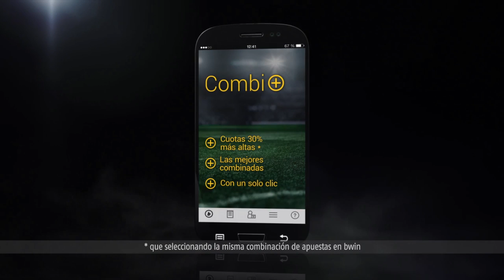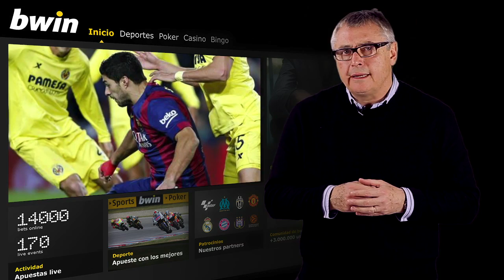FC Barcelona: La previa del clásico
Mañana domingo disfrutaremos de una nueva edición del gran clásico entre FC Barcelona y Real Madrid.

El Fútbol Club Barcelona lleva el papel de favorito debido a los últimos resultados, ya que quizás este en su mejor momento, exceptuando el partido en Ipurua cuando Luis Enrique estuvo descansando efectivos.

No se pierdan mi análisis del Fútbol Club Barcelona de cara al clásico.